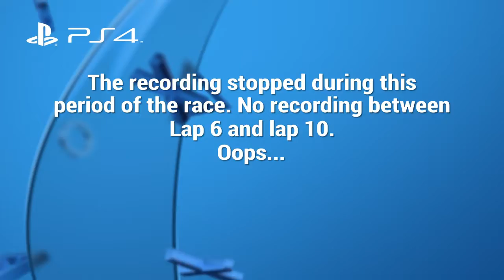Last to ??? - Career Mode Edition - R12 - Belgium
After a grid penalty of 20 places, starting the race from last was a guarantee. The amount of forward progress was unknown... I wasn't expecting too much, given the slow rate of upgrades and